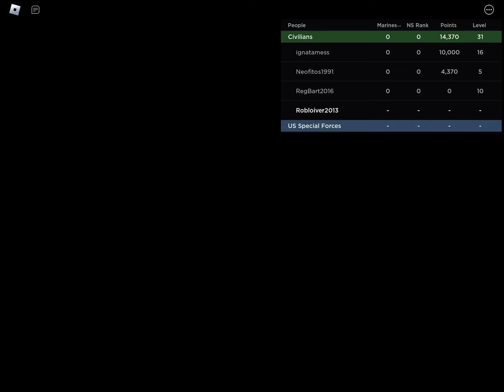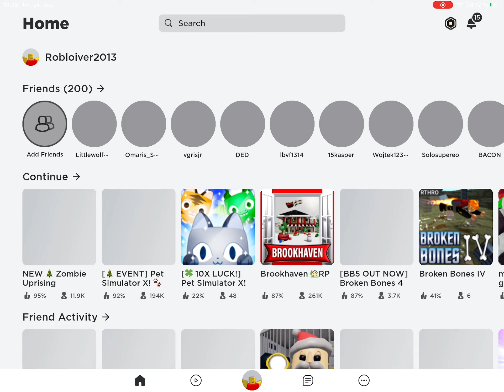Playing Zombie Uprising (marry Chrismas